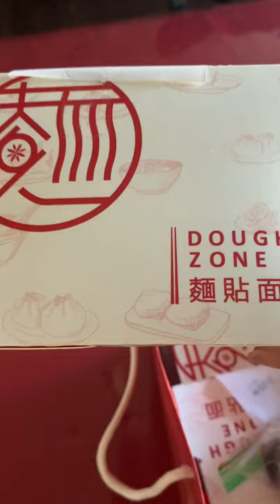IGTV | Seattle Food Series | Dough Zone